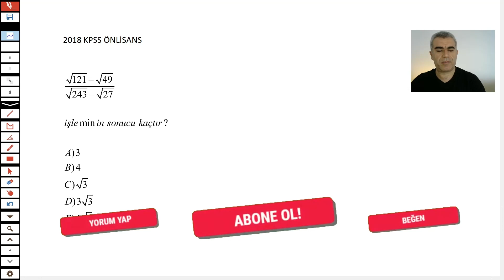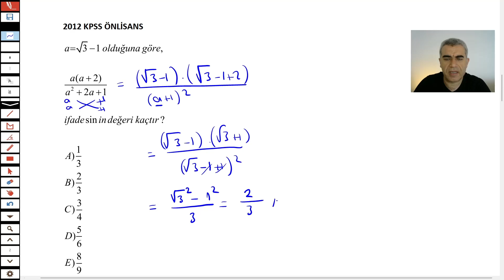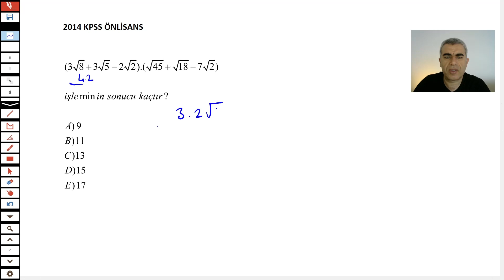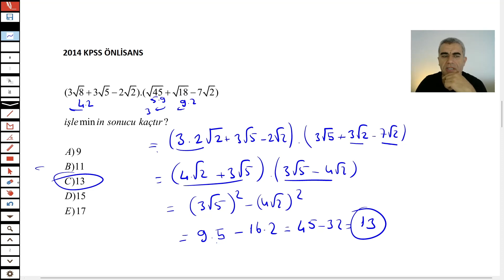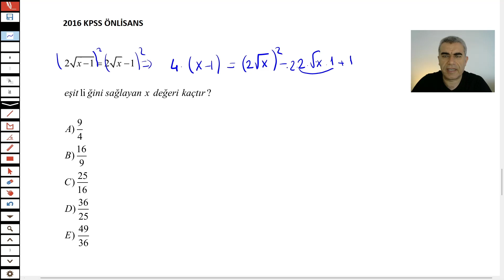KPSS ÖN LISANS KÖKLÜ SAYILAR SORULARI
Online Özel derslerim basladı. 1-1 ve grup dersleri icin acele edin

İYİ SEYİRLER!!